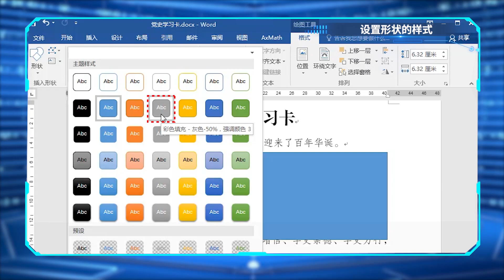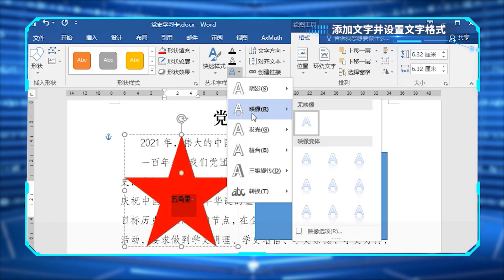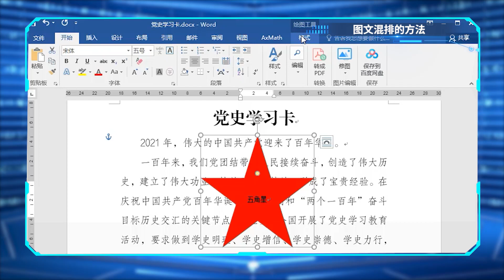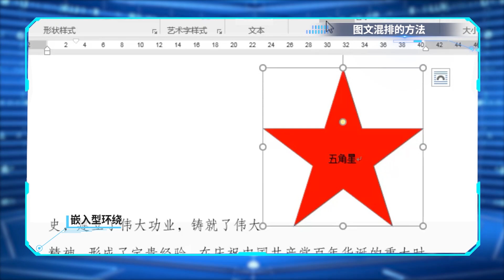知识点2 图形效果